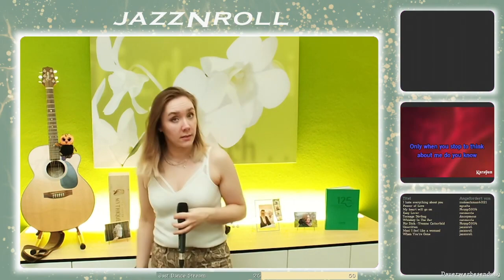I Hate Everything About You - Lied von Three Days Grace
Veröffentlicht: 2003
Album: Three Days Grace
Künstler: Three Days Grace
Genres: Post-Grunge, Nu Metal, Hard Rock
Auszeichnungen: Juno Awards - Jack Richardson Producer of the Year
Nominierungen: Juno Awards - Jack Richardson Producer of the Year,

⭐ Mein Equipment ⭐
* Mikrofon: Rode NT-USB Mini
* Headset: Corsair HS60 Pro Surround Gaming Headset
* Maus: Apple Magic Mouse – Schwarze Multi-Touch
* Keyboard: Microsoft All-in-One Media Keyboard
* Webcam: Elgato Facecam - Full-HD-Webcam
* Elgato HD60 X
* Elgato Cam Link 4K
* 4K@60HZ HDMI Splitter

TRANSPARENZ / PRODUCT PLACEMENTS:

[✖] Deal: kein Deal
[✖] Reise: keine Reise
[✖] Sonstiges: nix

Alle mit * versehenen Links sind sogenannte Ref-ID-Links.
Das heißt, wenn Du da was kaufst (muss natürlich niemand),
dann verdient der Verlinkende (in dem Fall hier also ich) ein paar Cent daran,
ohne dass es Dich mehr kostet. Als Beispiel verdient dann Amazon ein klein
bisschen weniger am Produkt.